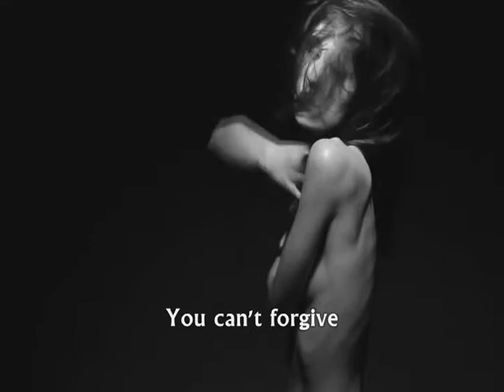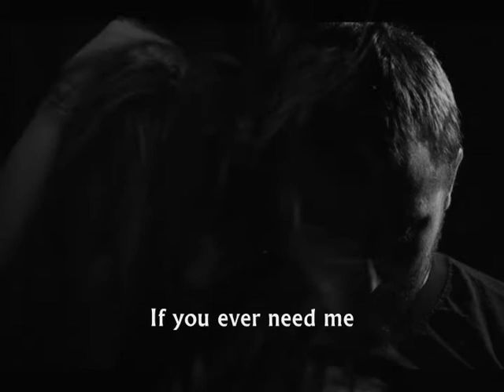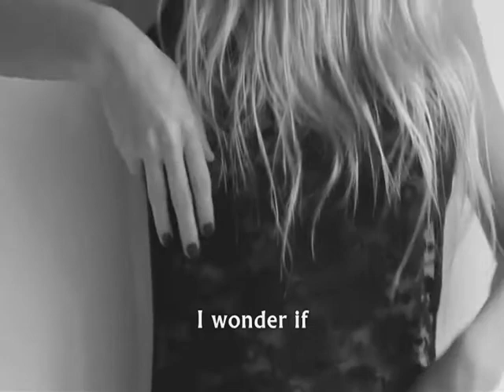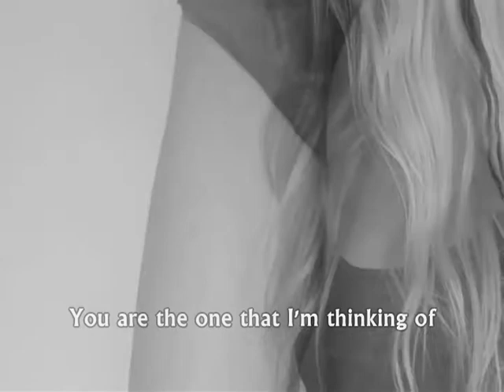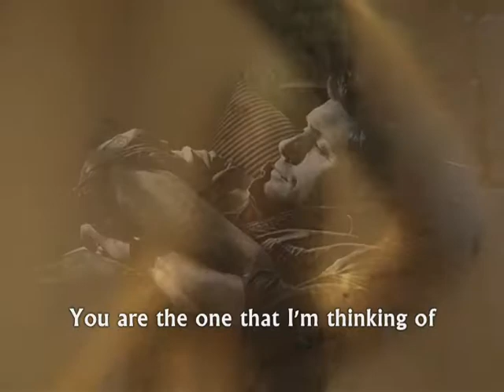You are the one am thinking of - Gary B (with lyrics)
You are the one am thinking of
Gary B
(with lyrics)